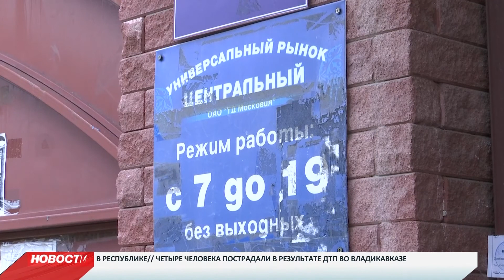Центральный рынок Владикавказа закрыли из за нарушения пожарной безопасности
Судебные приставы опечатали вход на рынок еще в прошедшую субботу. Будет ли разрешена или остановлена работа городского рынка суд решит на этой неделе. Кроме того, из-за нарушений норм транспортной безопасности судебными приставами был закрыт владикавказский автовокзал №2. В частности, это связано с отсутствием надлежащей организации охраны, что создает угрозу жизни и здоровью пассажиров. Как сообщили в пресс-службе Управления судебных приставов, автовокзал будет закрыт 90 суток.